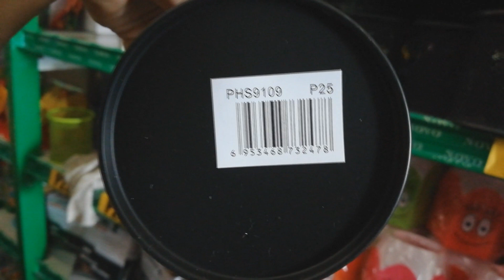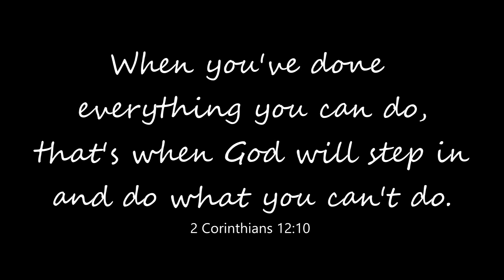Vlog 002: Part 2: Boom Boom Dance Challenge + Gumala with friends! | Klein Chelle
Hello fam! Let's all see on how we did on this challenge! Hope you guys enjoy!